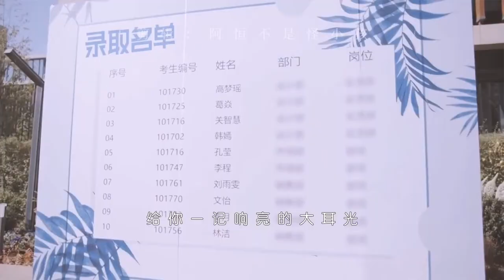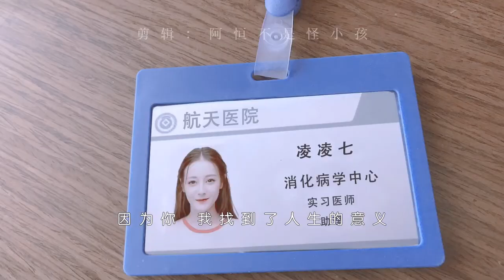【迪丽热巴×肖战】偶像万万岁 凌凌七×顾魏